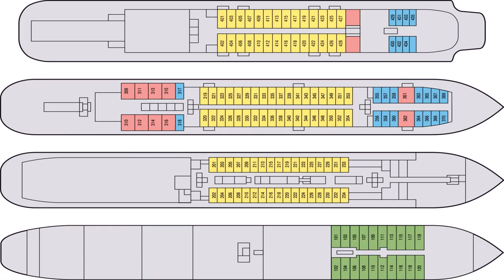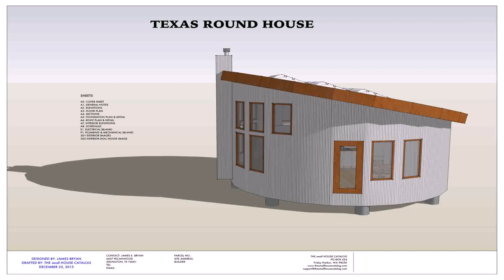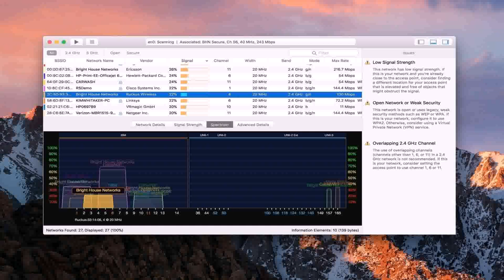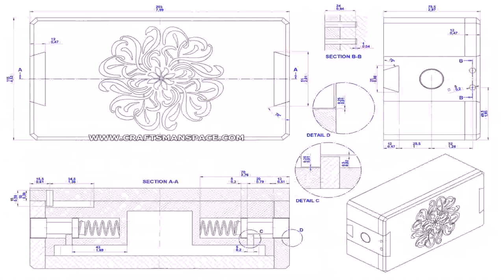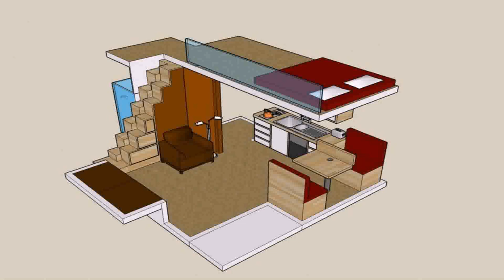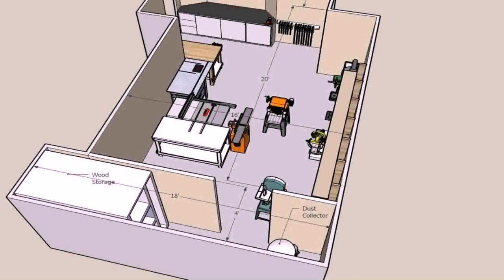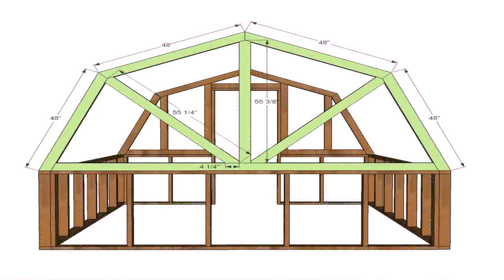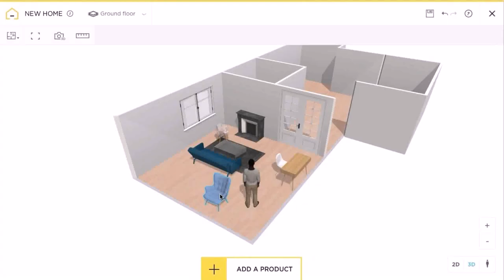Small House Plans Pdf Download